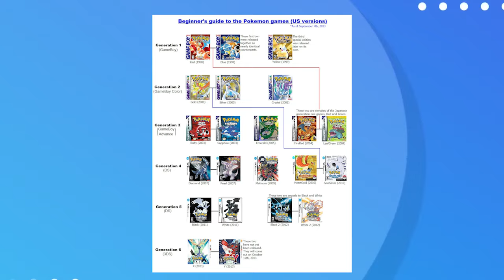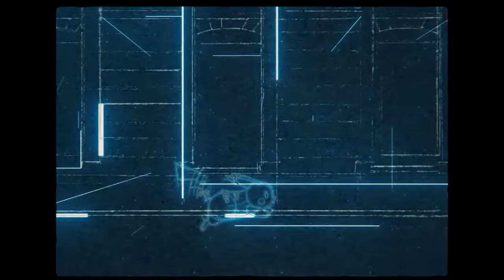Did The Pokémon Company Forget About Generation 5?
When are the black and white remakes coming out? Will pokemon black and white come to the switch? Here is what we know!